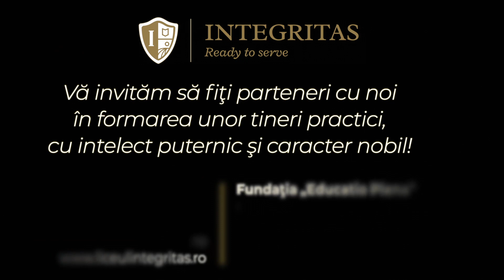11. De aș încerca — Corul Integritas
🎶 Interpretează: Corul Liceului Internațional Integritas
🎼 Dirijor: Sebastian Cazan
🎹 La pian: Emina Pohrib
❖ Titlul piesei: De aș încerca